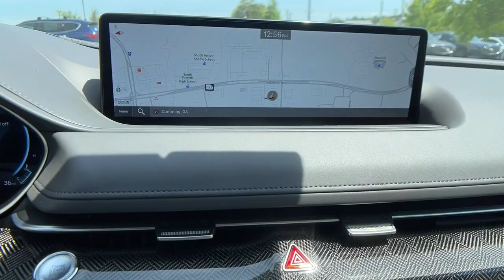2023 Genesis G80 Cumming, Big Creek, Milton, Sugar Hill, Johns Creek, GA U185431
Alta White New 2023 Genesis G80 3.5T available in Cumming, Georgia at Hyundai of Cumming. Servicing the Cumming, Big Creek, Milton, Sugar Hill, Johns Creek, GA area.

Hyundai of Cumming
750 Peachtree Pkwy

Wheels: 19x8.5J Fr & 19x9.5J Rr Alloy,Heated & Ventilated Front Bucket Seats,Leather Seating Surfaces,Radio: AM/FM/HD/SiriusXM Lexicon Audio System,Front Passenger Seat Walk-In Device,4-Wheel Disc Brakes,Adaptive Cruise Control,Air Conditioning,Electronic Stability Control,Front Bucket Seats,Front Center Armrest,Navigation System,Tachometer,ABS brakes,Adaptive suspension,Alloy wheels,Anti-whiplash front head restraints,Auto tilt-away steering wheel,Auto-dimming door mirrors,Automatic temperature control,Bumpers: body-color,Delay-off headlights,Door auto-latch,Driver door bin,Driver vanity mirror,Dual front impact airbags,Dual front side impact airbags,Four wheel independent suspension,Front anti-roll bar,Front dual zone A/C,Front reading lights,Fully automatic headlights,Garage door transmitter: HomeLink,Heated door mirrors,Heated front seats,Heated rear seats,Heated steering wheel,Illuminated entry,Knee airbag,Leather steering wheel,Low tire pressure warning,Memory seat,Occupant sensing airbag,Outside temperature display,Overhead airbag,Overhead console,Panic alarm,Passenger door bin,Passenger vanity mirror,Power door mirrors,Power driver seat,Power moonroof,Power passenger seat,Power steering,Power windows,Radio data system,Rain sensing wipers,Rear air conditioning,Rear anti-roll bar,Rear reading lights,Rear seat center armrest,Rear side impact airbag,Rear window defroster,Remote keyless entry,Security system,Speed control,Speed-sensing steering,Steering wheel memory,Steering wheel mounted audio controls,Telescoping steering wheel,Tilt steering wheel,Traction control,Trip computer,Turn signal indicator mirrors,Variably intermittent wipers,Ventilated front seats,Auto-dimming Rear-View mirror,21 Speakers,Speed-Sensitive Wipers,Compass,Rear Window Blind,AM/FM radio: SiriusXM,Auto High-beam Headlights,Emergency communication system: Gene